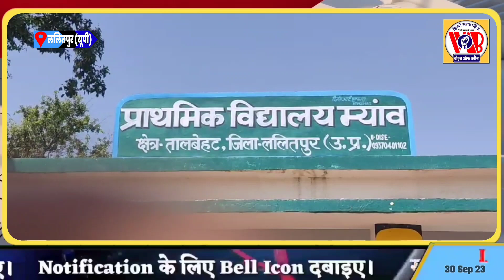ललितपुर में जमीन के टुकड़े के लिए भाई ने की भाई की लाठी डंडो से पीटपीट कर निर्मम हत्या